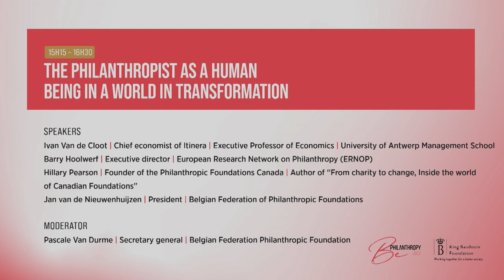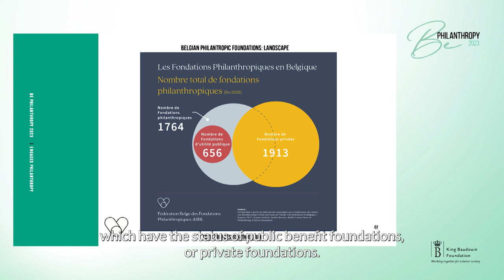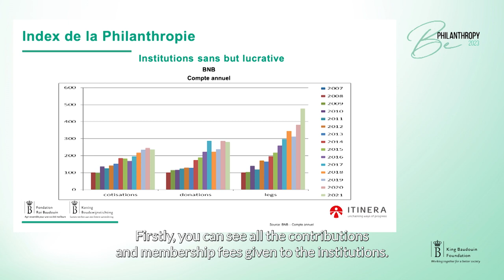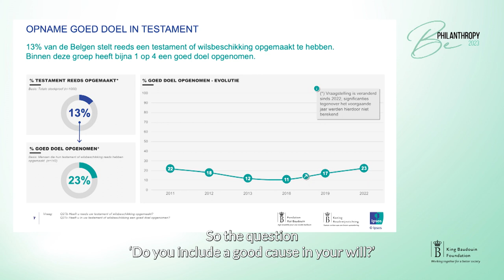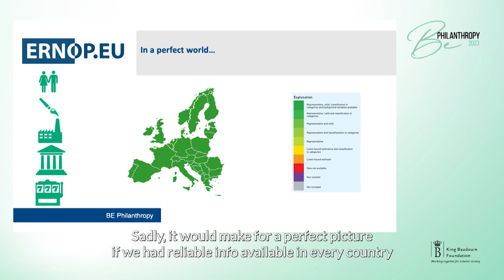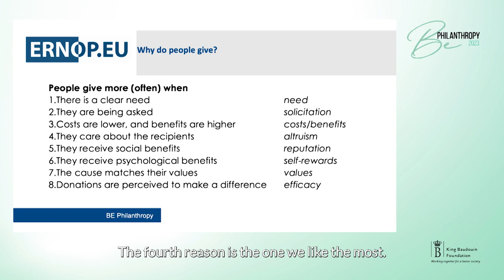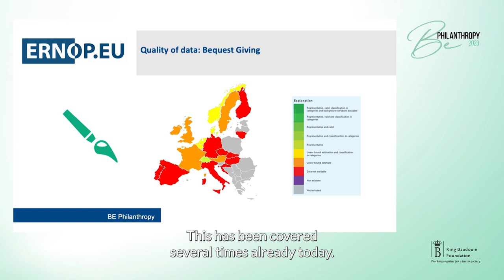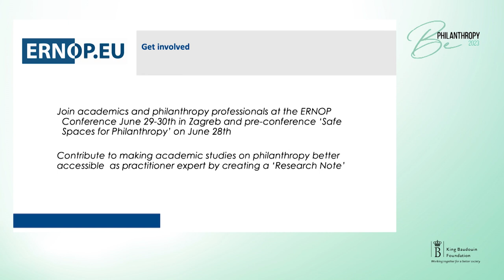Be Philanthropy 2023 session: The philanthropist as a human being in a world in transformation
Video production: Montana Media